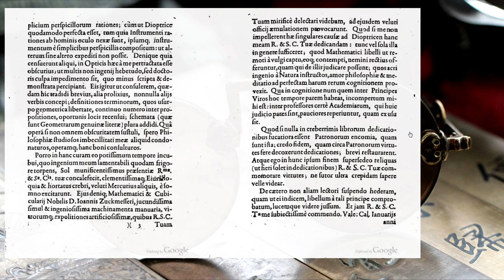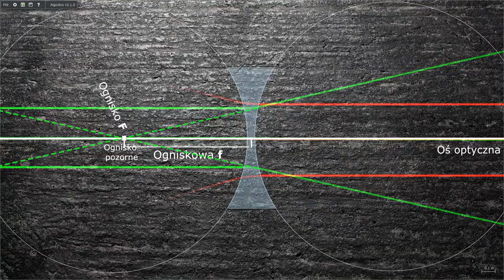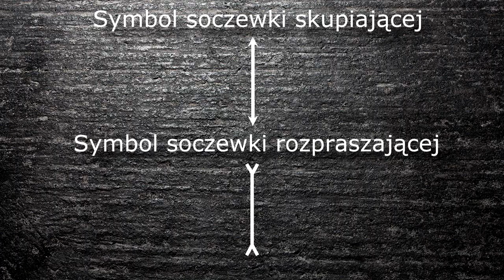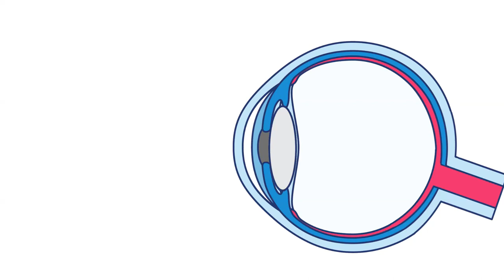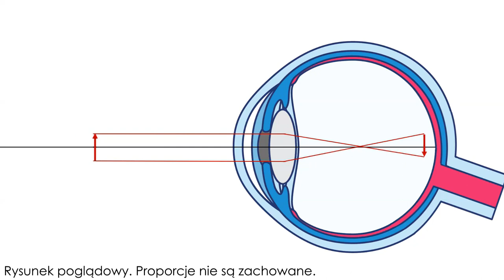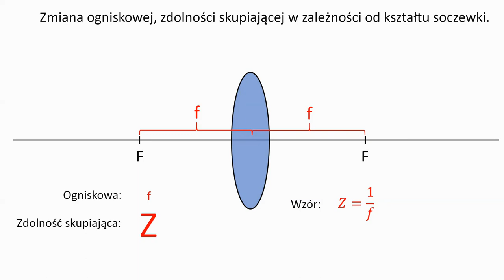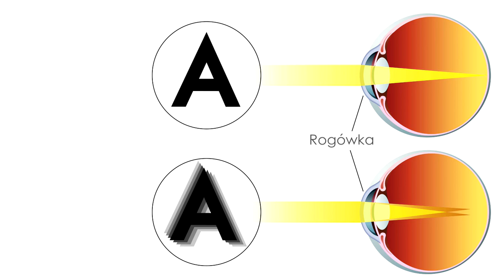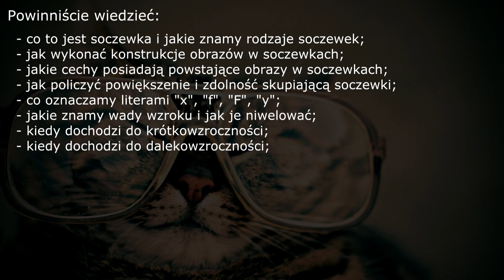Fizyka od podstaw: Soczewki, konstrukcje, wady wzroku, fizyka, optyka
Kolejny odcinek Fizyki od podstaw. Tym razem pokażę wam kilka rodzajów soczewek. Narysuję konstrukcję obrazów w soczewkach wklęsłych i wypukłych. Obliczę powiększenie, pokażę ognisko soczewki i zdolność skupiającą soczewki. Więcej na temat zdolności skupiającej pojawiło się w filmie o zwierciadłach. Pokażę wam na czym polega krótko i dalekowzroczność. Opowiem co to jest astygmatyzm. Wymienię w ten sposób kilka wad wzroku. Dowiecie się jakie są cechy obrazów powstających w soczewkach. Będą soczewki dwuwypukłe i dwuwklęsłe. To wszystko i wiele więcej w kolejnym filmie z optyki i fizyki.